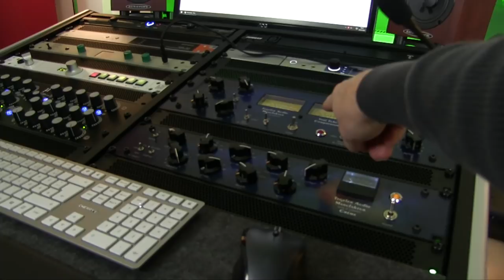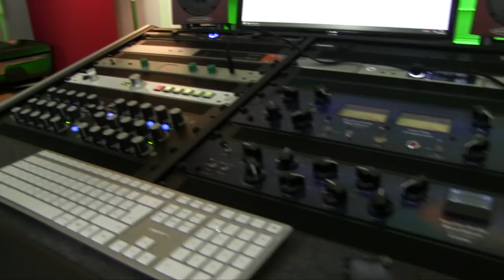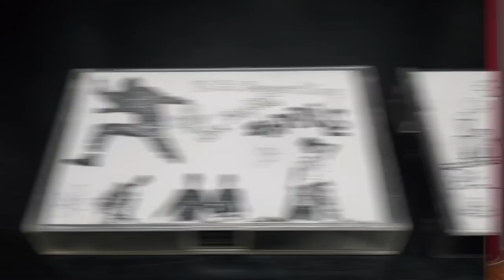30 Minuten mit Mastering-Engineer Björn Schlüter | Abmischen Tutorial | Recording-Blog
30 Minuten mit Mastering-Engineer Björn Schlüter, in denen wir über seinen Werdegang, seinen Bezug zum Deutsch-Punk, zur Orchestermusik und den Weg vom 4-jährigen  "little drummerboy" zum Mastering-Engineer sprechen - und das mit gerade einmal  27 Jahren!